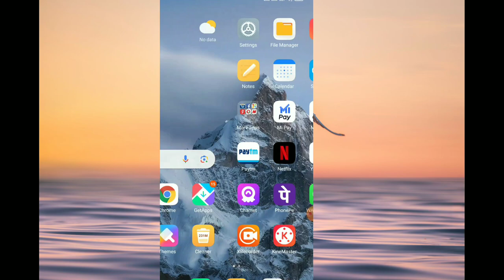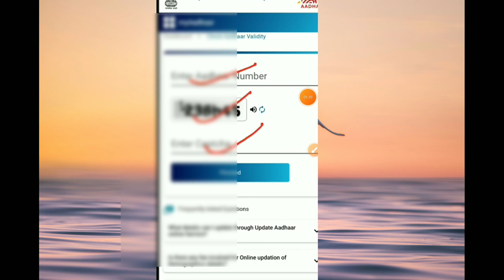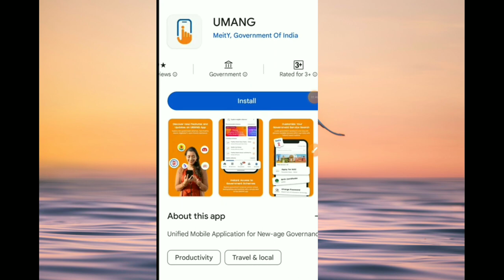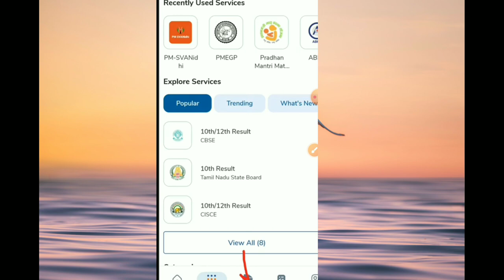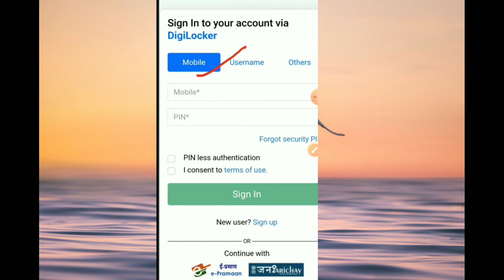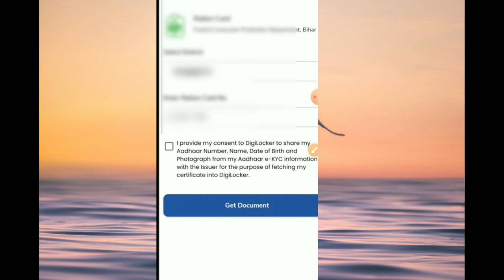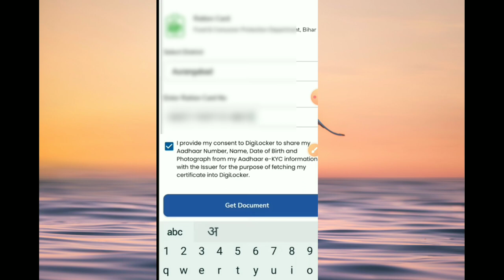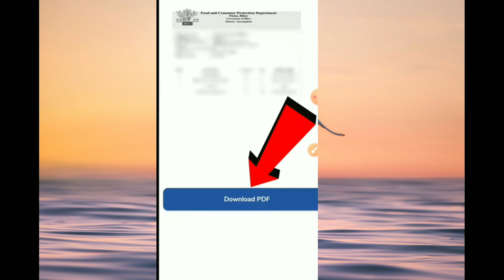Digital Ration Card E KYC Wala Download Kaise Kare